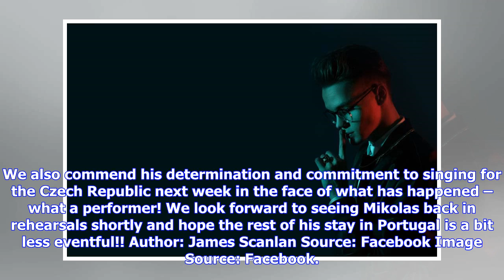Breaking News | CZECH REPUBLIC – LATEST on Mikolas Josef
Czech Republic Yesterday we reported on Czech singer Mikolas Josef’s being rushed to hospital in Lisbon following an injury sustained while rehearsing at the Altice Arena. Since last night, fans around the world have been waiting to hear what’s happening and most importantly, how Mikolas is doing. Earlier tonight, Mikolas himself posted this message on social media Firstly, we here at Eurovision Ireland are very happy that Mikolas is on the mend, and we continue to wish him all the best and a sp...